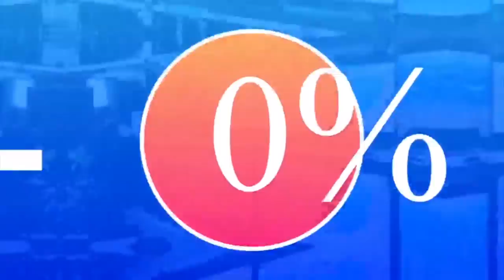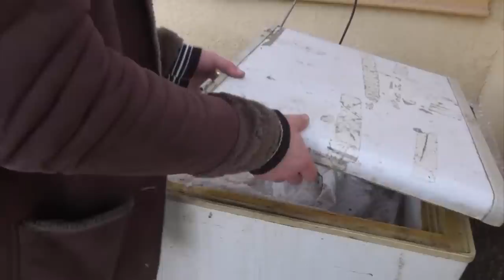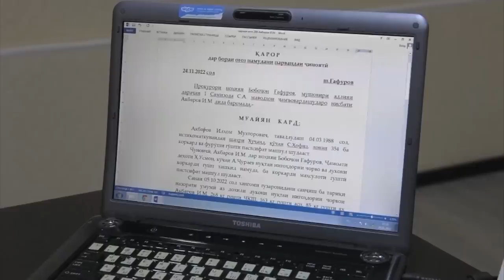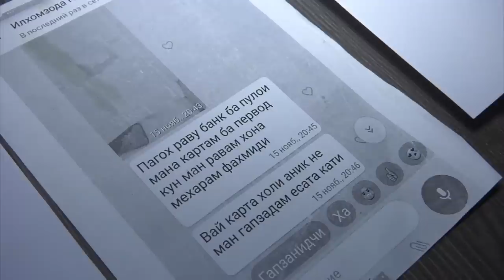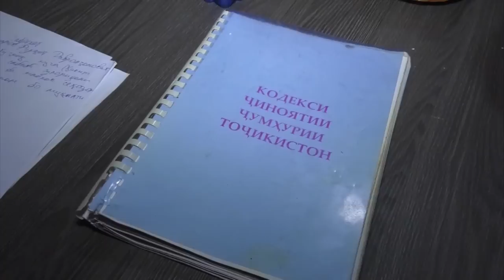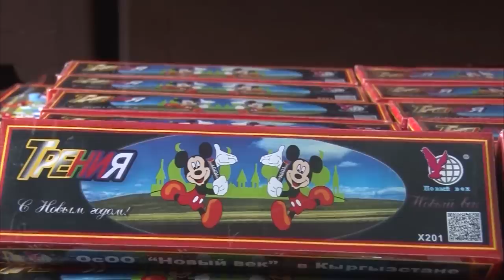Қисми пурраи Ахбори ВКД 14.12.2022